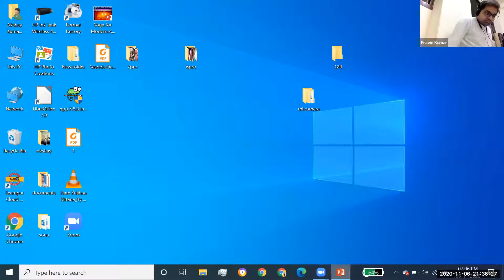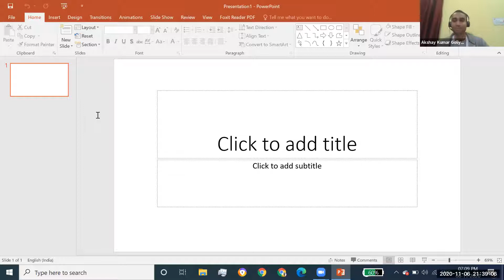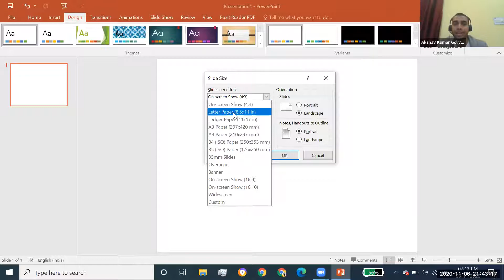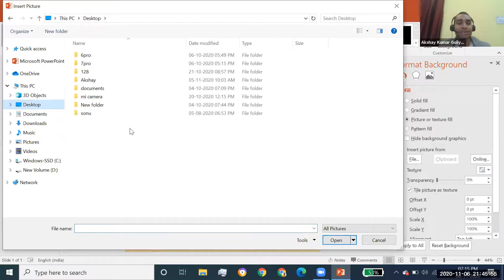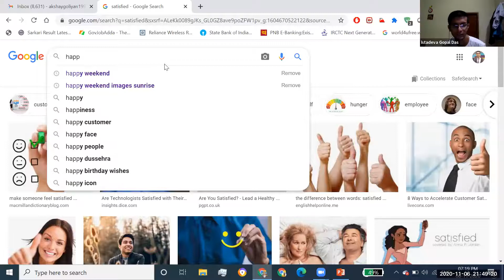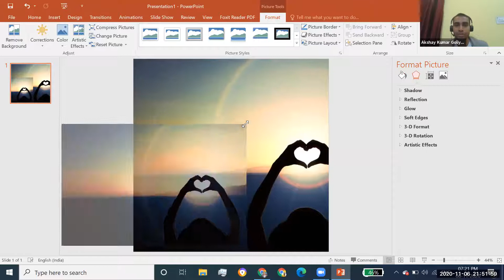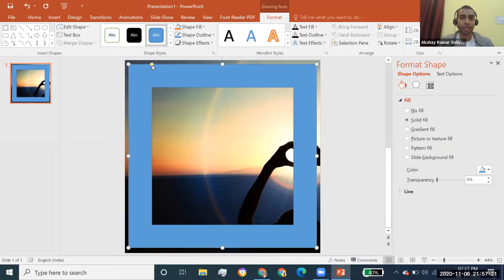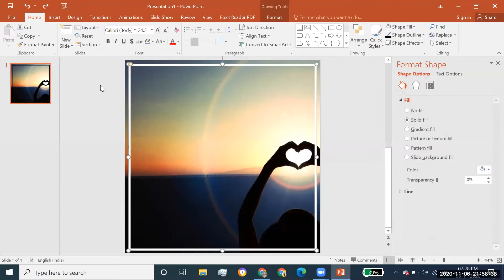Make it Easy - 01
Poster Designing